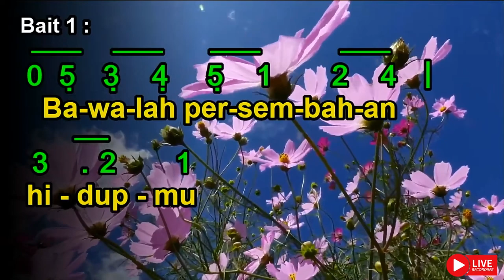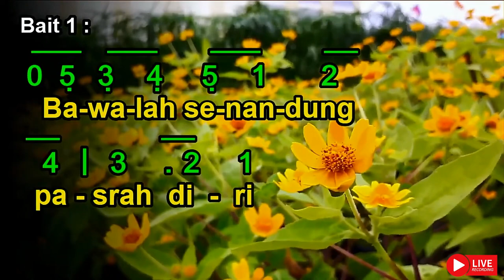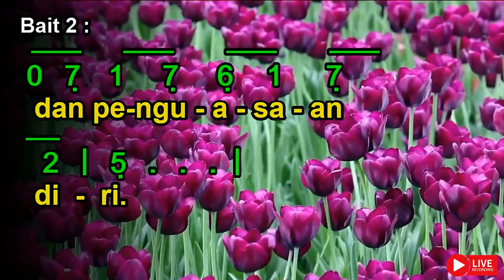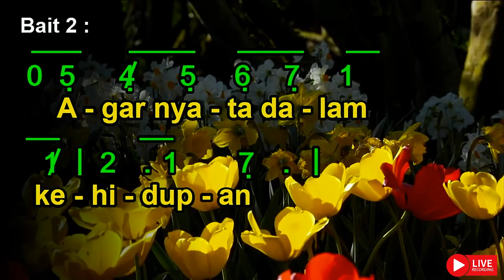BAWALAH PERSEMBAHAN HIDUPMU